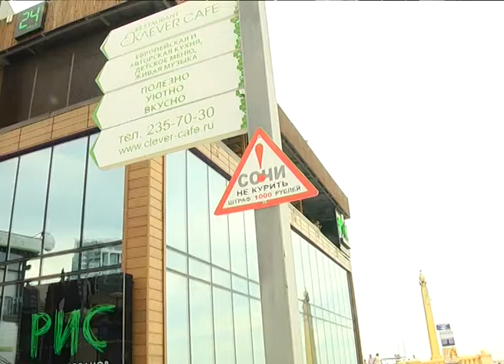В Сочи продолжаются рейды «Мы за чистый воздух» Новости Эфкате Сочи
Все лето сигаретный дым в прогулочных зонах Центрального и Хостинского районов рассеивает инициативная группа. В неё входят специалисты из отрасли социальной политики, здравоохранения, молодёжного блока.

Накануне состоялся уже десятый антитабачный рейд с начала лета под названием «Мы за чистый воздух». Но подводить итоги пока рано, считают активисты. Работы ещё много. Любители сигареты игнорируют антитабачный закон, пренебрегают правилами и продолжают отравлять едким дымом окружающих. Им-то ничего не остаётся, как вдыхать то, что выдыхает курильщик. Но инициативная молодёжь с этим не согласна.

Сочи. Новости.
Телеканал Эфкате.